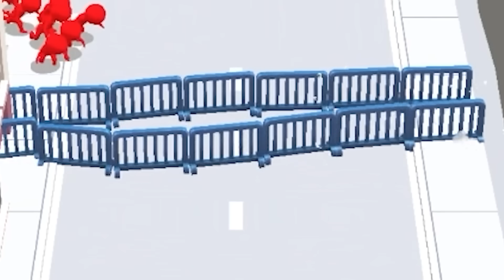ŞEHİR SAVUNMA OYUNU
Merhaba XO Ailesi , Bugün zombiler şehre saldırdı ve onlara karşı savunmaya çalıştık , gerçekten çok komik çok eğlenceli bir video oldu , iyi seyirler.